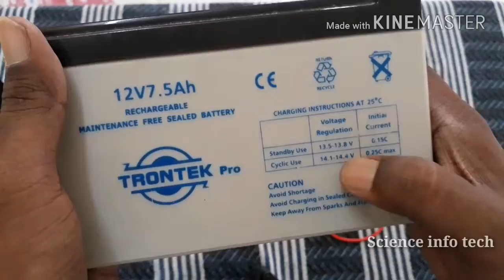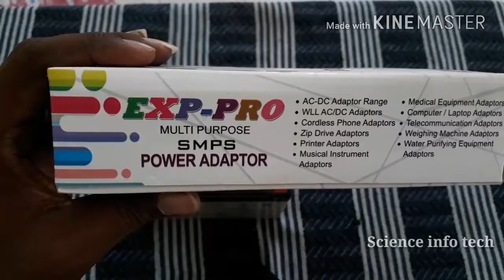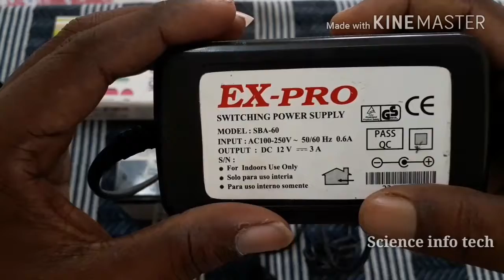How to charge UPS battery by SMPS power adaptor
UPS battery chargerd by Dc adaptor..
Smps power adaptor